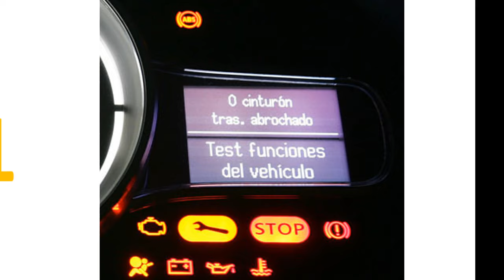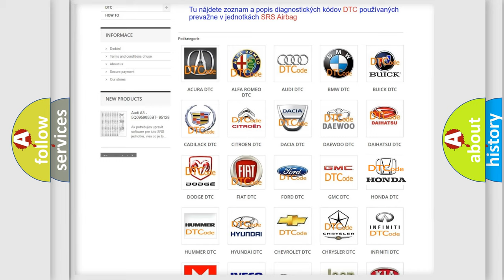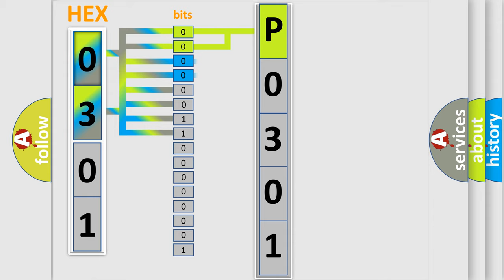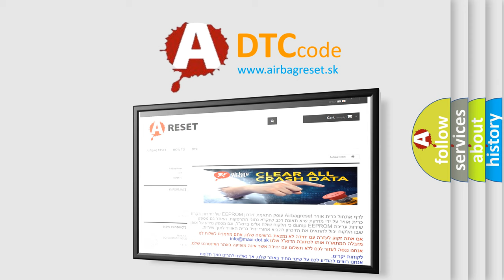DTC Honda P0301 Short Explanation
Contents:
0:21 Basic DTC analysis according to OBD2 protocol standard.
1:48 Insight into programming
2:58 A diagnostically understandable description of the Diagnostic Trouble Code
3:05 Basic error definition

Make:
Honda
Code:
P0301
Definition:
Lost Communication With Sensing Diagnostic Module (SDM)
Description:
Cause:
Diagnose any power moding DTCs prior to diagnosing data communication DTCs.